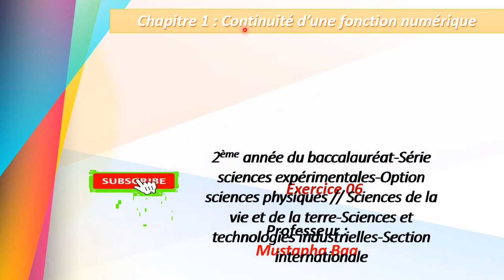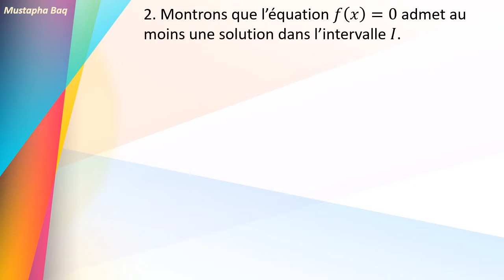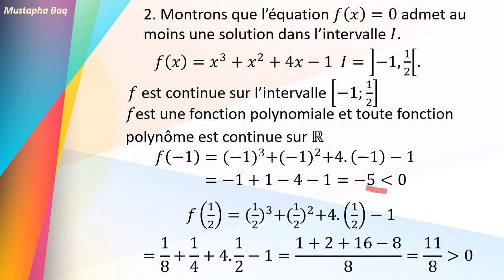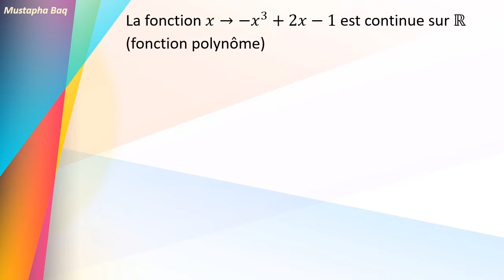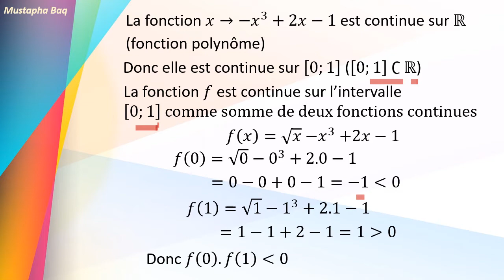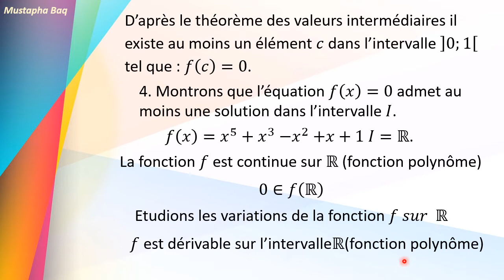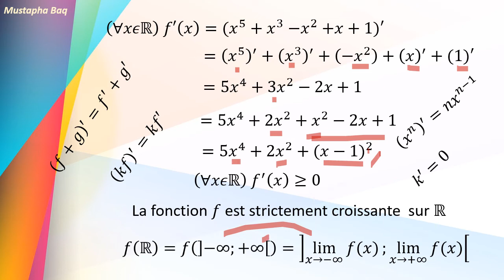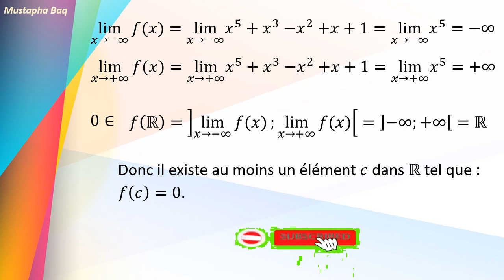Exercice 06 continuité d'une fonction numérique